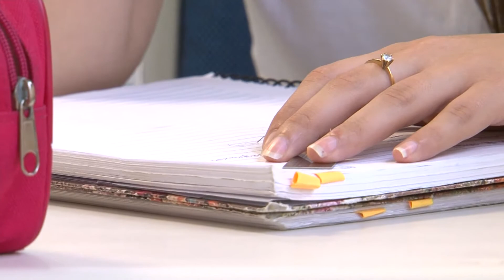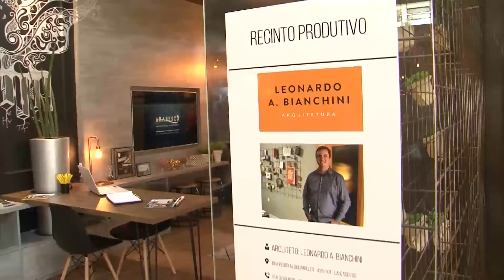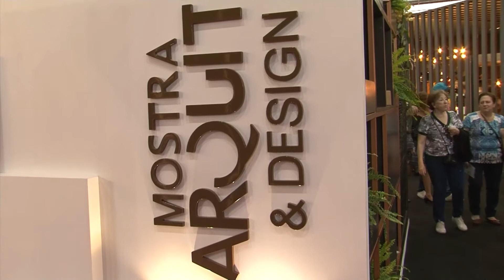JORNAL DA UNIVATES - 2ª EDIÇÃO - 31/01/2018